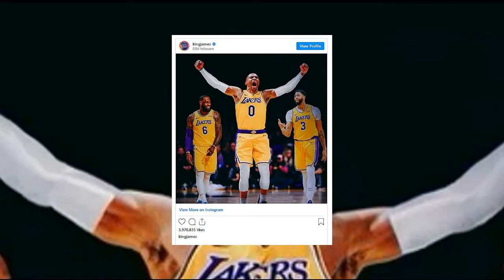Lakers News | LeBron James Reacts To Russell Westbrook Trade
There were questions about whether the Los Angeles Lakers could make a major move this offseason, but once again, Rob Pelinka has come through. The Lakers agreed to acquire Russell Westbrook from the Washington Wizards, getting a true third star to team with LeBron James and Anthony Davis.